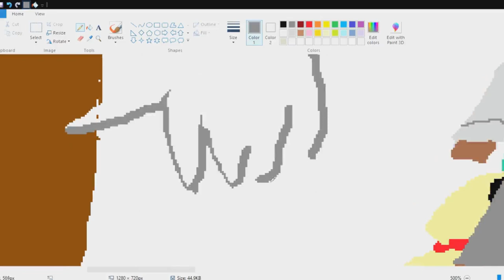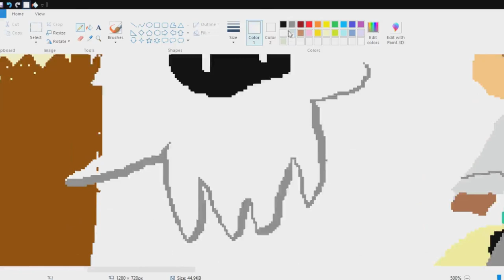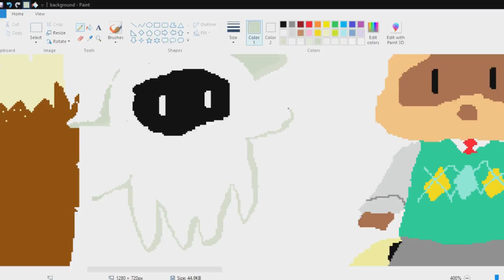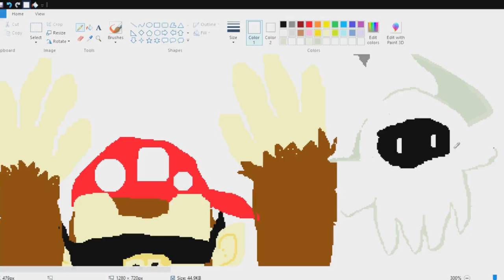Blooper Bloopers | MS Speed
it took me 30 minutes to draw